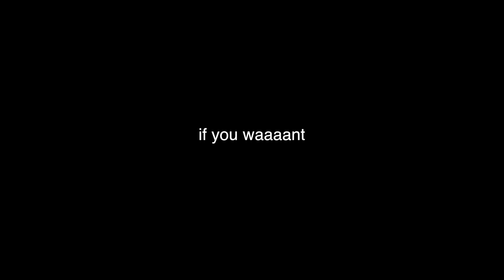Cutest White Mini Pomeranian Puppy at 3 weeks old | G-Money & Diva | vlog video #79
DOG STORY | Cutest White Mini Pomeranian Puppy at 3 weeks old | G-Money & Diva | Finally the mother of my puppy is accepting her baby and is fully in charge and taking care of her pup!! (he now has a name and it's G-MoNeY)
✅ Here is the link to my last vlog video No:78 (MUST VISIT INCREDIBLE WATERFALL RESTAURANT!! | Fair Price, Cheap Food in UBUD BALI | vlog video)